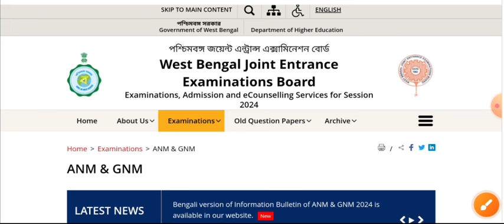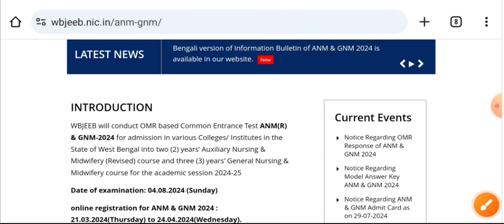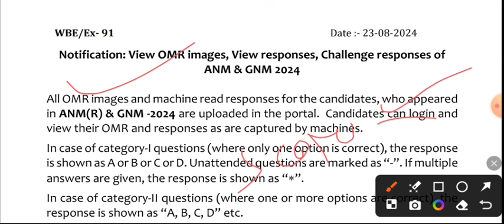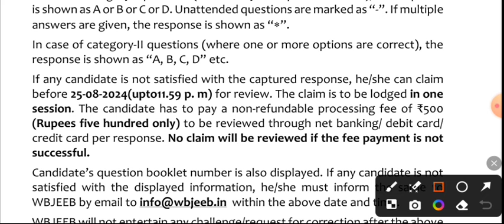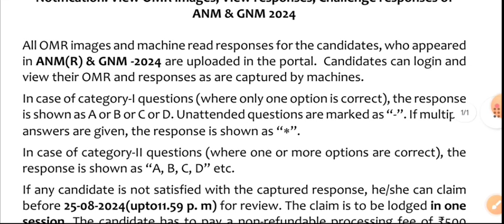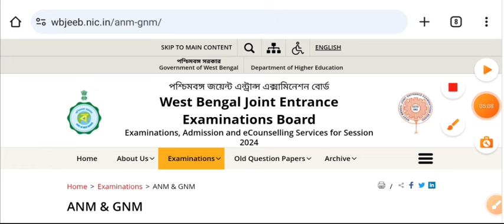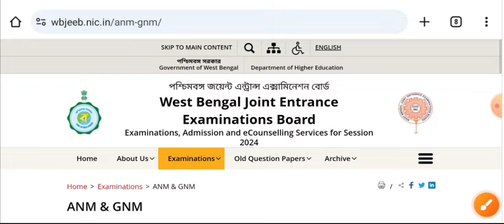WB GNM & ANM New Notice । wb gnm anm score 2024 । কে কত নম্বর পেলে । gnm anm omr check 2024 ।।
GNM & ANM New Notice । wb gnm anm score 2024 । কে কত নম্বর পেলে । gnm anm omr check 2024 ।।